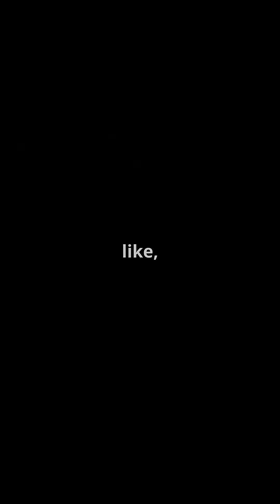What made the SABER toothed Smilodon go EXTINCT?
Discover the fascinating story of Smilodon, the saber-toothed predator that ruled the Ice Age with its powerful 20-centimeter fangs. But what made this formidable hunter go extinct? Was it its inability to adapt to a changing environment, or was it the very weapon that made it a top predator that ultimately led to its downfall? Learn about the unique characteristics of Smilodon, its hunting tactics, and the rare glimpse of cooperation in a world built on survival. Find out how its greatest strength became its weakness and how the end of the Ice Age marked the end of this incredible species. Get ready to uncover the secrets of Smilodon and the ancient world it inhabited.